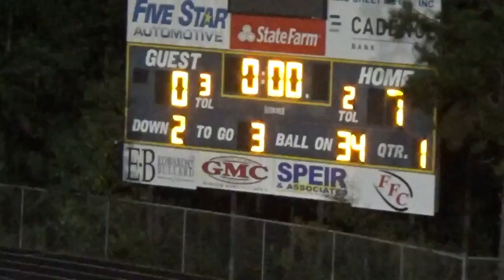THE END ZONE HIGHLIGHTS: Stratford visits Mount de Sales (2021)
The Eagles and Cavaliers met Friday night.